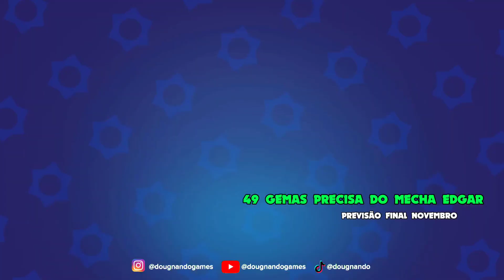PREÇO, DATA, ANIMAÇÕES DE VITÓRIA, DERROTA E TUDO + SOBRE AS NOVAS SKINS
Todos os detalhes, preço em gemas, blings, data de lançamento, animações de Vitória, Derrota sobre as novas skin da nova temporada de Brawl Stars.